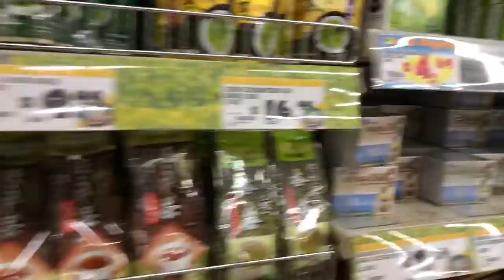Shopping Vlog #3 😁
Hey guys! I’m going to do vlogs every Saturday now 😀 I hope you guys enjoyed the video. Shoutout goes to: Marisol 😊 I you want to get one you can just comment and ask or answer this: do you to see a minute to win it challenge or do you want to see a how to draw video? Witch one first?
Toddles 🎀👑